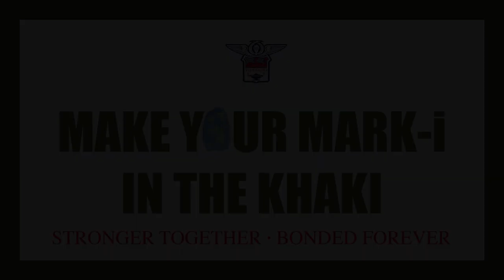2020 Student Leadership Vision